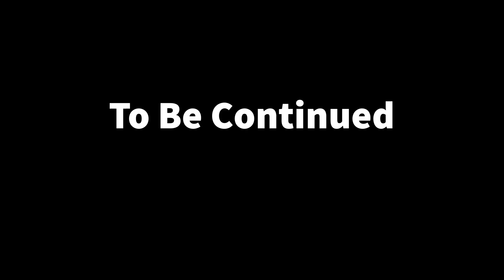Chesshire Chronicles ep.1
The table is set and a new challenger approaches! Who will win the battle, and be crowned Champion of Chessire!

Something fun I created with my phone, everything was shot on iPhone 13 Pro Max and edited with Adobe Premiere Rush on the IPhone.